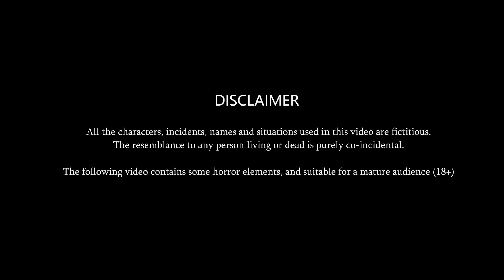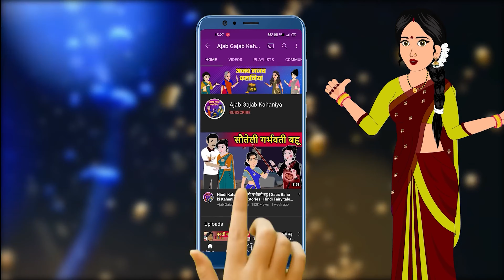Kahani Office में Girlfriend का पहला दिन: Short Moral Stories in Hindi | Bedtime Stories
Kahani Office में Girlfriend का पहला दिन: Short Moral Stories in Hindi | Bedtime Stories | Hindi kahaniyan

© Ajab-Gajab Kahaniya